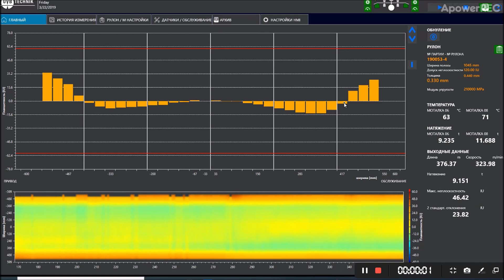Shapemeter roll UVB TECHNIK on 20Hi-mill - grain oriented steel strip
Metal strip flatness measurement system - Sectional strip tension meter - Shapemeter roll - Shape-roll - on electrical steel strip - VIZ-STEEL Russia. No marks, no scratches guarantee.